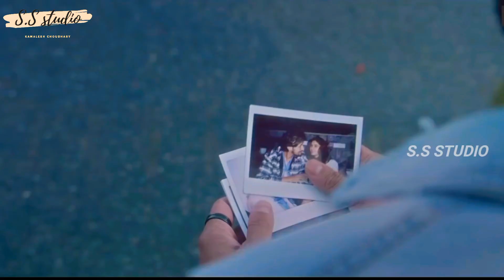😫koi puche mere dil se💔Broken Heart 💔New Sad Heart touching 💔bewafa Status💔 WhatsApp Status Vid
30 Second Sad Love & Romantic Songs WhatsApp Status Videos

video 🎞 editor 💻 Kamalesh choudhary